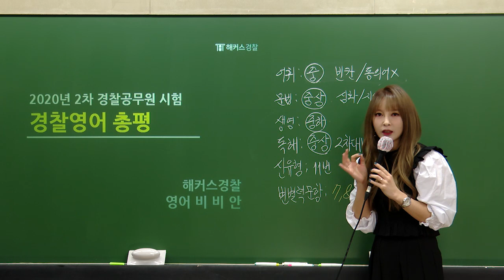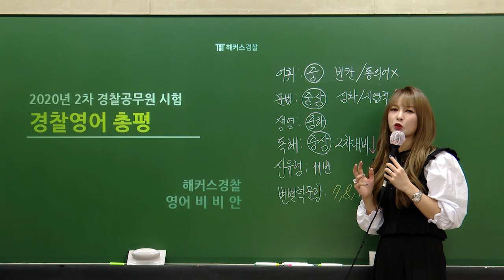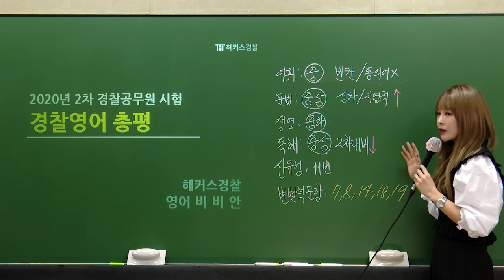경찰공무원 영어 | 2차 경찰시험 경찰영어 총평 - 해커스 경찰공무원학원 영어 비비안 -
경찰공무원시험 당일 채점하고 스벅아아 마시자!!

해커스 경찰영어 비비안 선생님의 2020년 2차 경찰시험 총평입니다.
경찰공무원 합격의 순간까지 해커스경찰이 함께 하겠습니다! :)